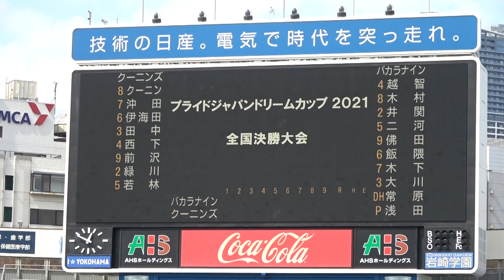さよなら長﨑望未…クーニンズ卒業試合はピッチャーで先発！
クーニンズの長﨑望未…卒業ラスト登板！1年間ありがとう！